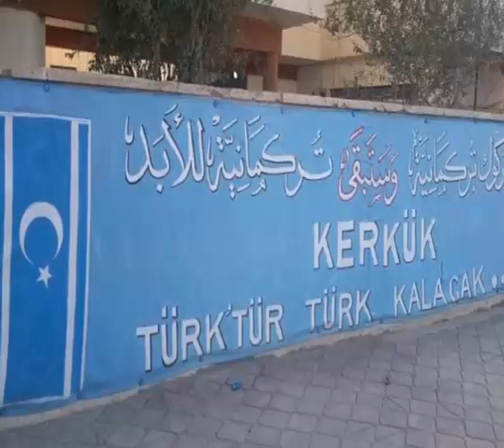İdris Karakuş KERKÜK